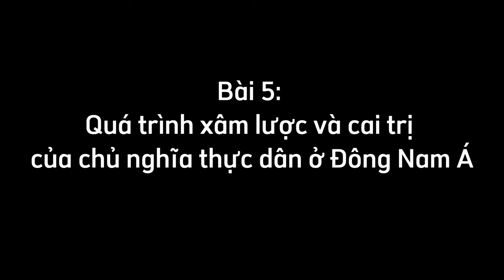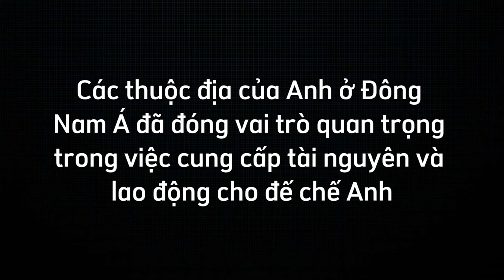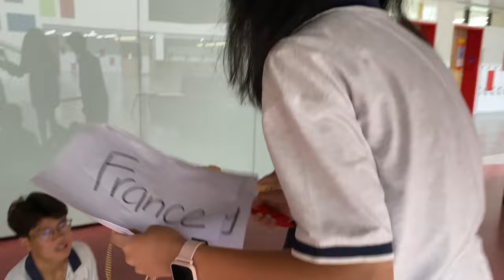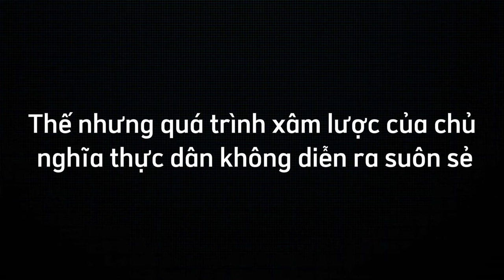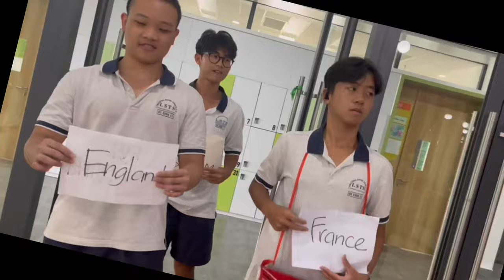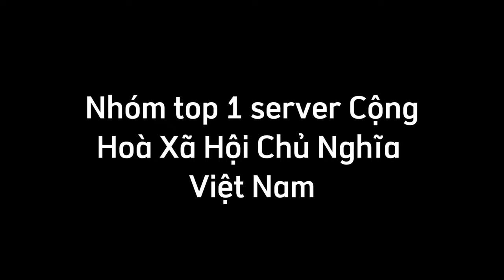LỊCH SỬ LIỆU CÓ VUI !? | OFFICIAL FILM DOCUMENTARY | NHÓM TOP 1 SERVER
Bài 5 Quá trình xâm lược và cai trị của chủ nghĩa thực dân ở Đông Nam Á

Chúng mình là học sinh đến từ lớp 11E2 năm học 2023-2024 trường THCS và THPT Đinh Thiện Lý

Trần Ngô Phương Linh
Võ Phương Nhật Khánh
Nguyễn Lữ Bảo Thiên
Lê Cao Tiến
Dương Quang Nhật
Nguyễn Việt Mỹ
Trần Hiển Long

Trân trọng cảm ơn các bạn cameo: Minh Nhật, Anh Khoa, Hải Nam